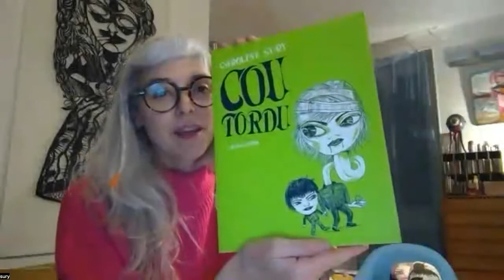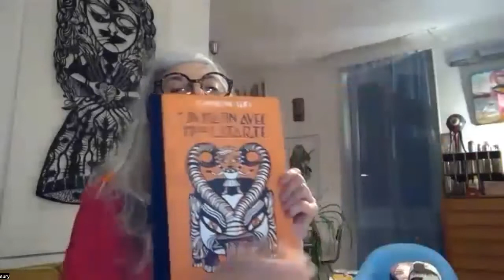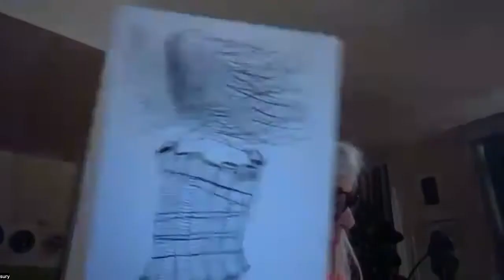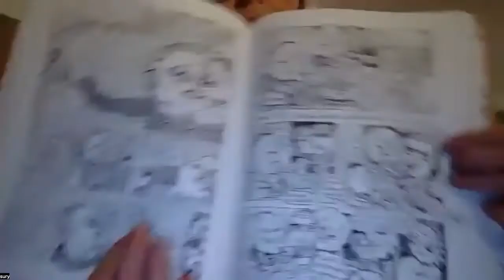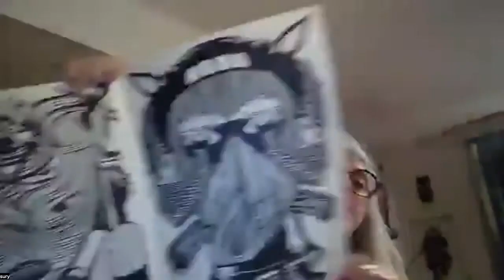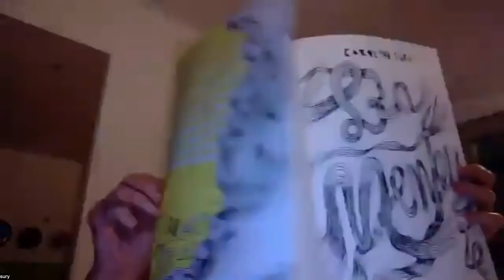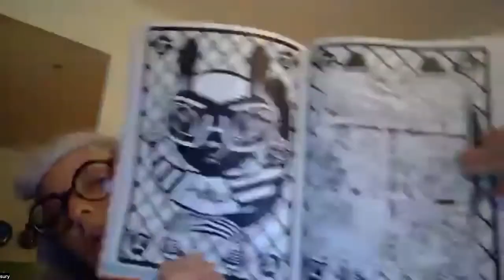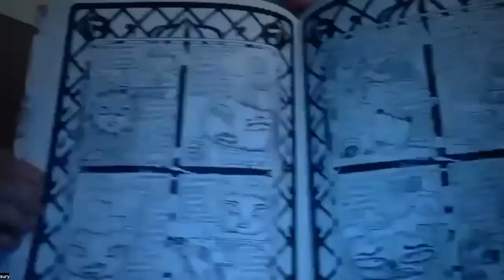Caroline Sury, November 15th, 2022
Caroline Sury on the psychoanalytical path that leads to the drawing and construction of the story board of comics.

In 1993, Caroline Sury became co-founder with Pakito Bolino of Le Dernier Cri. They produced wildly beautiful silk-screened publications (books and posters, as well as the magazine Hôpital Brut) and hard-core animated films filled with artwork by various known and unknown art brut/visionary artists (Caroline also contributed the sculptured puppet animation in their films). Caroline studied fine arts in Bordeaux. In the early nineties, she made several silk-screened portfolios, including Dog Time, Scènes d'un Cirque and Bête Verte. She worked on a number of "comics travel-notebooks", such as  'Holidays in Blooby land'. Her latest album One morning with miss Pie was in selection 2020 prize for Angoulème France.